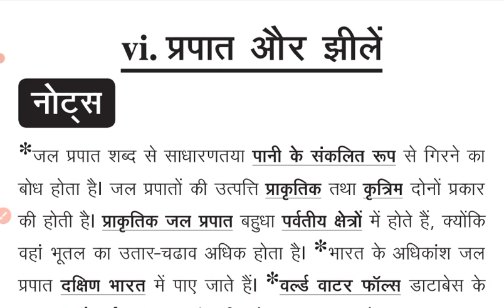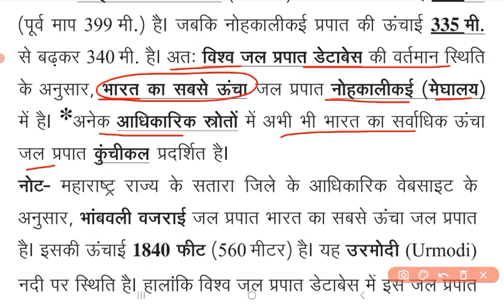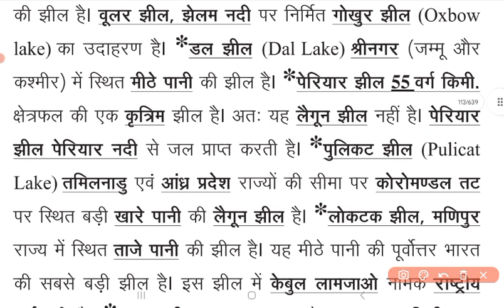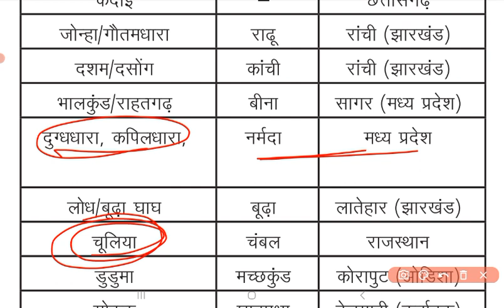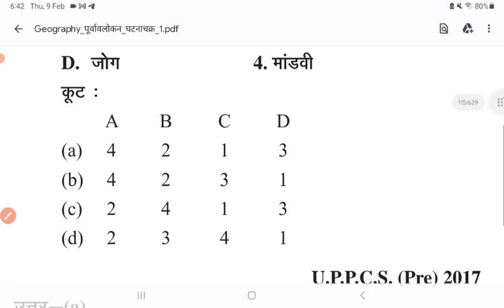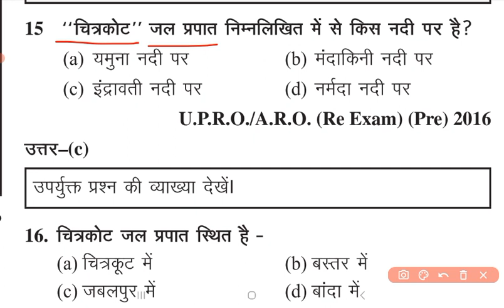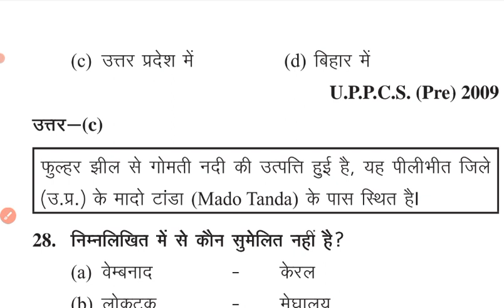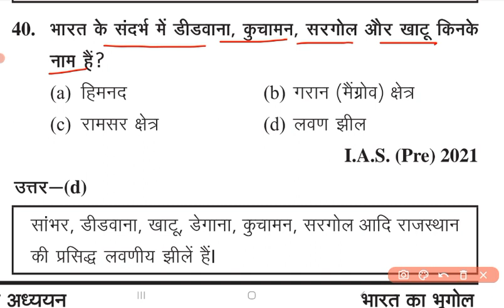L-19 घटनाचक्र सीरीज 2022-23 || Ghatnachakra Indian Geography UPPCS Pre 2023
घटनाचक्र सीरीज 2022-23 || Ghatna Chakra 2022-23 || Ghatna Chakra Indian Geography || UPPCS Pre 2023

ghatna chakra biology objective
ghatna chakra biology ias pcs solution
ghatna chakra upsc prelims question bank